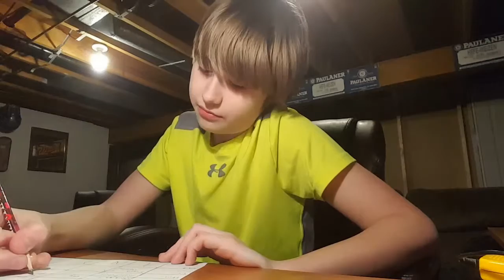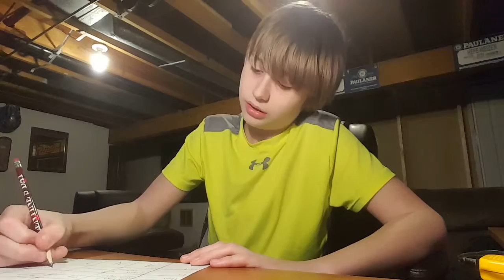VIDEO Schedule Out!!!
I go over ny video schedule